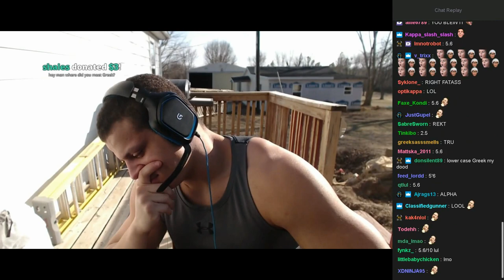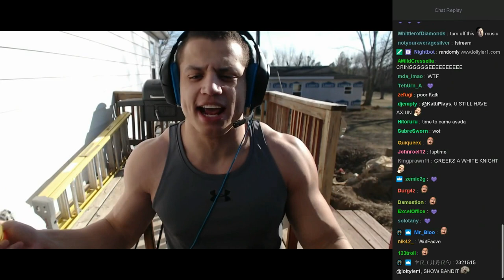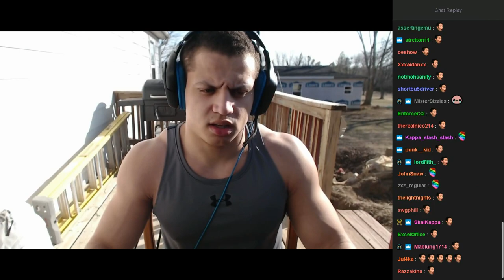Greekgodx Blows His Chance For Crunk Muffin On Tyler1's Stream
Greekgodx Blows His Chance @ Crunk Muffin On Tyler1's Stream